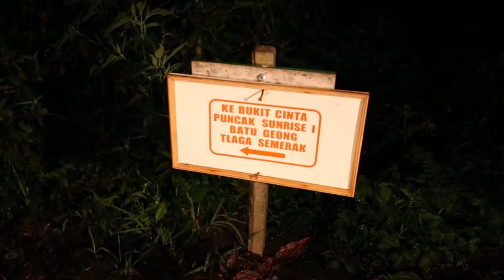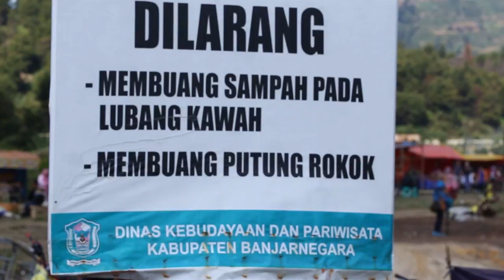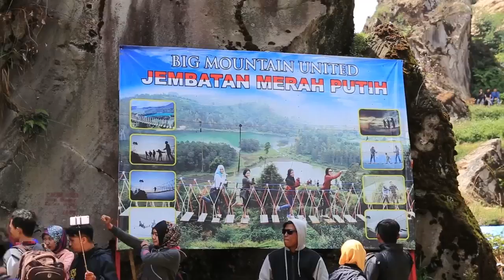Ternyata Banyak Banget Tempat Wisata di DIENG!